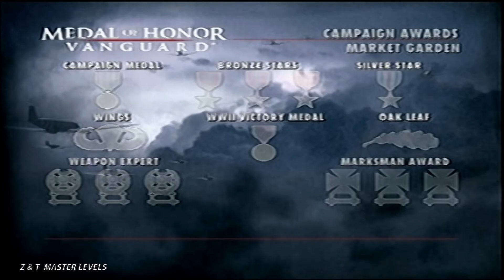Medal Of Honor Vanguard - PlayStation 2 - Predators - Difficulty: Elite - All Medals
Sin casi tiempo para resguardarnos nos llueven disparos de todos lados en el medio de una plaza...
Francotiradores y ametralladoras MG42 en los edificios...sin embargo nos abrimos paso y vamos por entre las casas hasta toparnos con tanques Tiger que nos darán caza, aunque al final nos llevamos la victoria pero a costa de una vida mas...